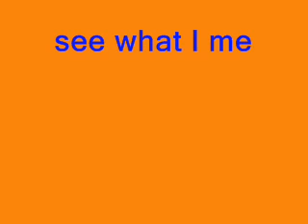HAHAHAHA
this is sooooooo true